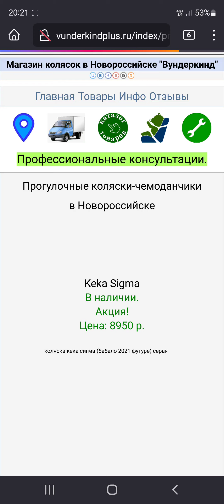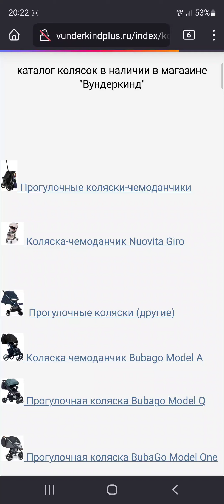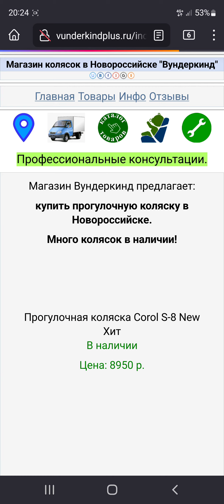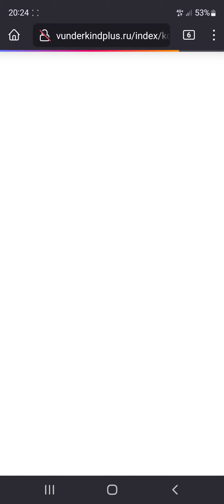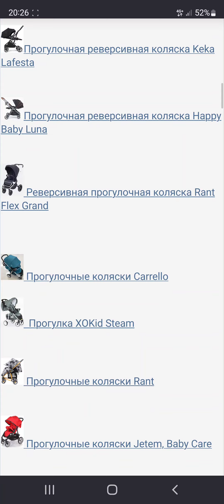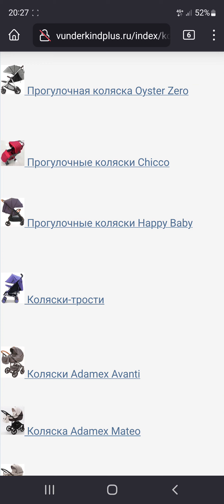PRO коляски 1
Как выбрать прогулочную коляску.